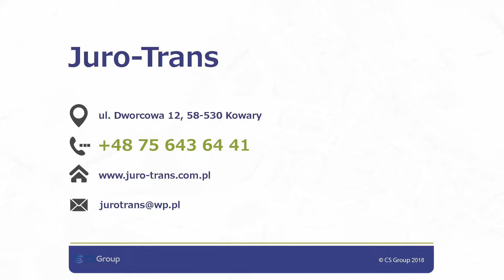Palety Kowary Juro-Trans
Firma Juro-Trans ma swoją siedzibę w Kowarach, w województwie dolnośląskim. Jesteśmy doświadczonym producentem opakowań drewnianych. Działalność rynkową prowadzimy nieprzerwanie od 1994 roku.

Zajmujemy się sprzedażą oraz produkcją palet drewnianych, w tym palet na zamówienie i palet magazynowych. Dodatkowo jesteśmy producentem tarcicy iglastej obrzynanej i nieobrzynanej, tarcicy budowlanej, desek, bali drewnianych, krawędziaków oraz łat, belek i krokwi. Realizujemy też indywidualne projekty.

Nasze palety poddawane są specjalistycznej obróbce termicznej HT, co sprawia, że są zgodne z normami certyfikatu IPPC. Doskonale nadają się do transportu żywności.

Dostarczamy towar na miejsce wskazane przez Klienta zawsze rzetelnie i w zgodzie z obiecanym terminem. Po więcej informacji zapraszamy na naszą stronę